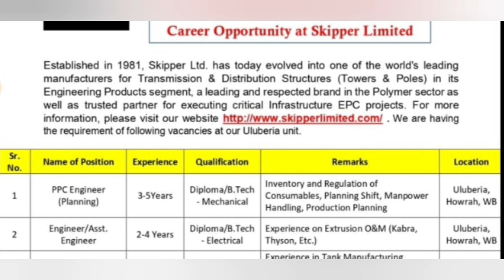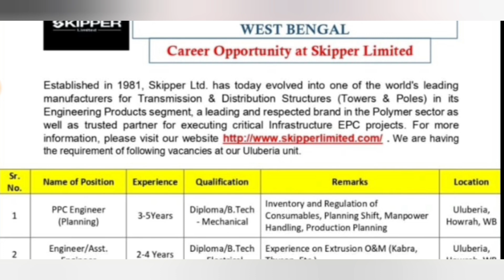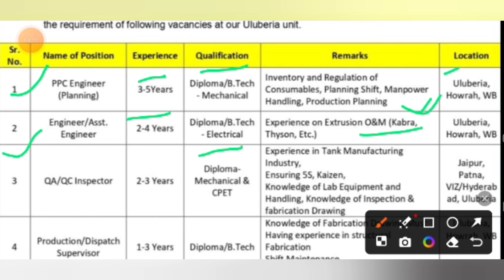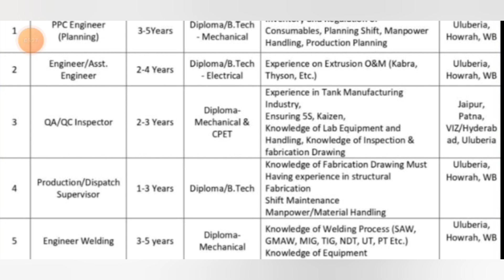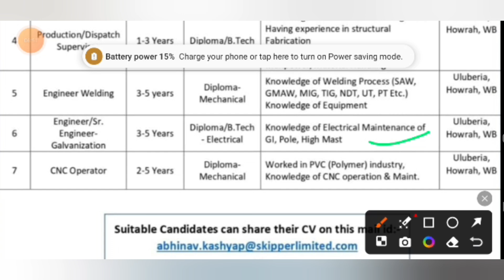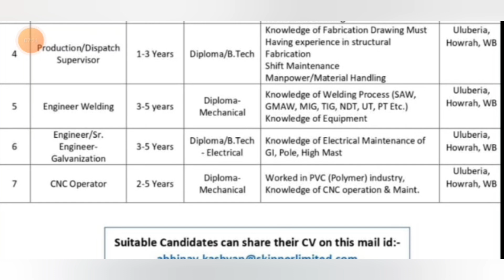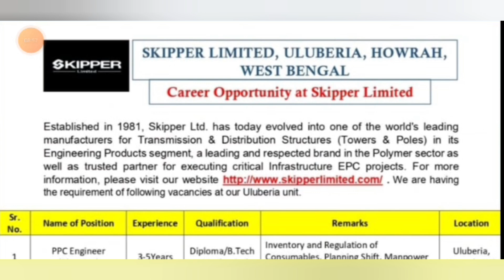Skipper Limited Recruitment 2024 | West Bengal Job Vacancy 2024 | Diploma Jobs 2024 | New Jobs 2024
Your Query

west bengal job vacancy 2024 march
west bengal job vacancy 2024 february